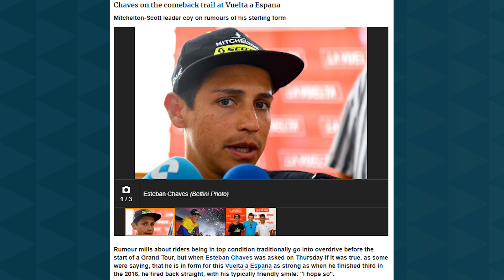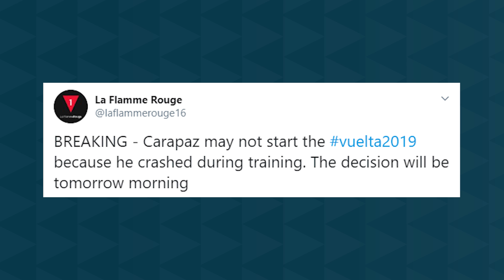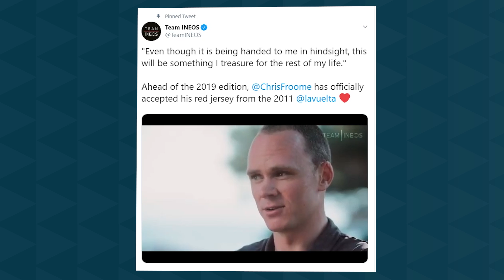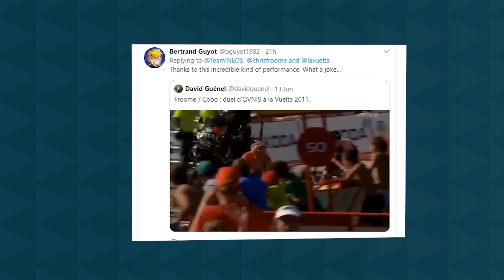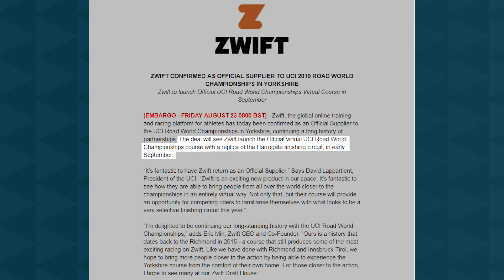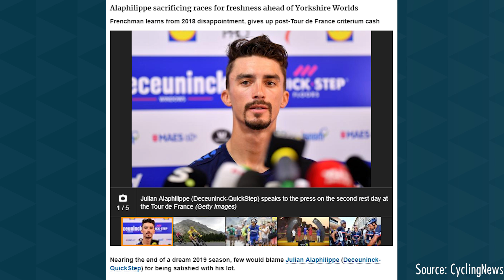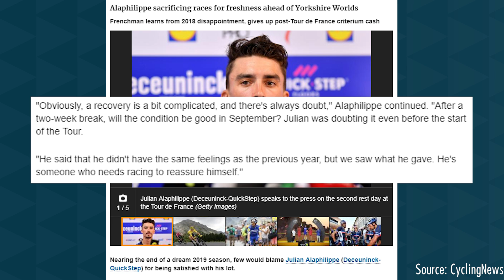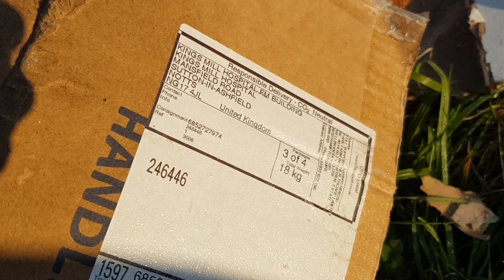Chris Froome Officially Winner of 2011 Vuelta a Espana! First Look at UCI Yorkshire Zwift Course!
Chris Froome has officially won the Vuelta a Espana after Cobo has tested positive for doping. Zwift have released a new UCI World Championships course on Yorkshire. Chris Pritchard brings you all the latest news in this episode of CPCN!